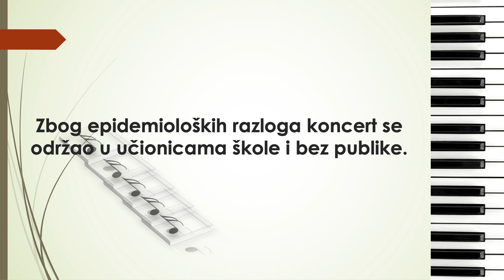OGŠ pri OŠ "I. G. Kovačić", Đakovo. Koncert učenika povodom obilježavanja Dana škole. Ožujak 2021.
00:00 …
00:27 I. Kovačić: Polka z Denskog – Lucija Mikić, 1. r. – bisernica (učitelj: Darko Šunić, prof.)
01:23 J. Thompson: The Scater; I. Kordić: Baš prva sonatina – Paola Raić,  1. r. – klavir (učiteljica Maja Varga, prof.)
02:29 R. Matz: Iz albuma Na izletu – Bruno Popović, 1. r. – klavir (učiteljica Maja Varga, prof.)
03:57 T. Radičević: Arabeska – Marko Jakobović, 2. r. – bisernica (učitelj Vladimir Čatić, prof.)
05:15 J. S. Bach: Menuet – Tin Fogadić, 2. r. – klavir (učiteljica Matea Matić, mag.)
06:07 J. Haydn: Divertimento – Ana Eberhardt, 3. r. – klavir (učiteljica Maja Varga, prof.)
06:53 S. Leopold: Čardaš – Martin Klasan, 3. r. – violina (učiteljica Agneza Hegyi, prof.)
08:05 J. S. Bach: Mali preludij u d-molu – Eva Drenjančević, 3. r. – klavir (učiteljica Maja Varga, prof.
09:15 M. Carcasi: Valcer – Stjepan Kedačić, 4. r. – gitara (učitelj Tomislav Klasan)
10:46 F. Carulli: Valcer – Tamara Pastva, 4. r. – gitara (učitelj Tomislav Klasan)
12:36 P. Nutall: Impromptu – Iva Vukadin, 4. r. – gitara (učitelj Vedran Zec, prof.)
13:52 M. Šlik: Kolo – Petar Vlajčić, 4. r. – bisernica (učitelj Darko Šunić, prof.)
15:31 J. Grcevich: Zimsko nebo – Lucija Kubica, 5. r – bisernica (učitelj Marijan Čatić, prof.)
17:21 V. Čatić: etida u h-molu – Karolina Kalić, 5. r. – bisernica (učitelj Marijan Čatić, prof.)
18:22 J. S. Bach: dvoglasna invencija br. 8 – Ivan Cigić, 5. r. – klavir (učiteljica Maja Varga, prof.)
19:23 ***: Splet slavonskih kola – Luka Rakitić, 6. r. – bisernica (učitelj Marijan Čatić, prof.)
22:00 B. Bartok: Rumunjski ples br. 3 – India Funarić, 6. r. – violina (učiteljica Agneza Hegyi, prof.)
23:10 F. Sor: Andantino – Vedran Bešlić, 6. r. – gitara (učitelj Vedran Zec, prof.)
24:41 J. Kristianto: Bunda – Stjepan Goluža, 6. r. – gitara (učitelj Vedran Zec, prof.)
26:34 A. Vivaldi: 4 godišnja doba – Lucija Mikulek, 6. r. – violina (učiteljica Agneza Hegyi, prof.)
28:37 L. v. Beethoven: Canon – India Funarić, violina 6. r. i Lucija Mikulek, violina 6. r. (učiteljica Agneza Hegyi, prof.)
29:30 A. Mezzacapo: Bonita – Antonio Žeravica, 6. r. – bisernica (učitelj Tomislav Radičević, prof.)
34:03 F. Schubert: Ecossaise – India Funarić, violina 6. r. i Lucija Mikulek, violina 6. r. (učiteljica Agneza Hegyi, prof.)
35:03 D. Premrl: Kad si se probudila – Filip Valetić, 6. r. – gitara (učitelj Vedran Zec, prof.)
39:40 V. Čatić: Slavonska svitanja – Mislav Čondić, 6. r. – bisernica (učitelj Vladimir Čatić, prof.)

KOREPETITORICA: Matea Matić, mag.